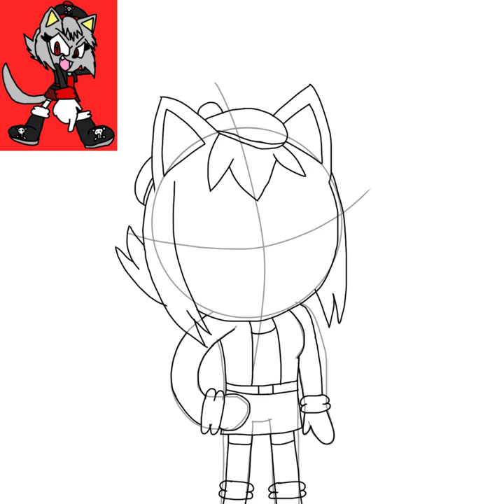Emilia the Kitty (Anti-Emily) Speedpaint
Here's a speedpaint of Emilia(anti-Emily)